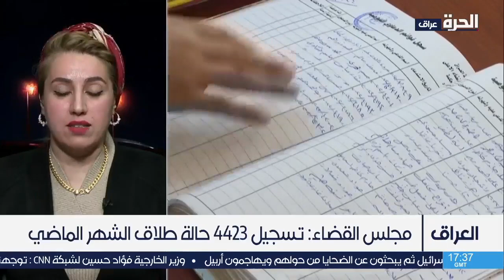اتساع ظاهرة الطلاق في العراق